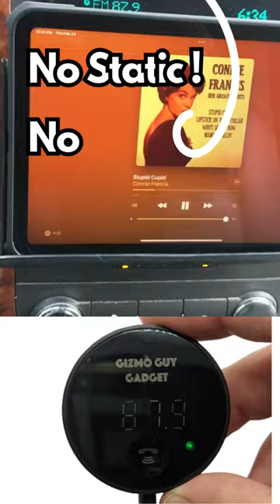Chevy Avalanche Radio Upgrade for Bluetooth Audio Streaming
Chevy Avalanche Radio Upgrade for Bluetooth Audio Streaming and bring new life to your Chevy Truck with the latest Bluetooth Streaming Audio technology! With Gizmo Guy Gadget, you can easily add Bluetooth capabilities and stream music, podcasts, audiobooks, and more from your phone through your Chevrolet original stereo system. No need to replace your head unit and sacrifice the integrity or resale value of your Chevy Truck, simply upgrade and modernize your sound and infotainment system without any modifications.

❤ Upgrade Your Chevrolet Avalanche Sound System